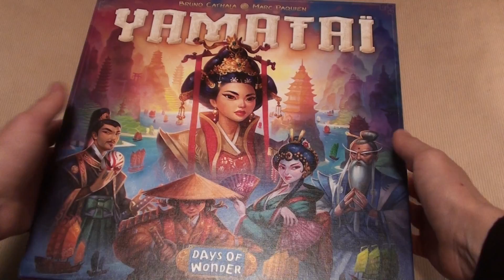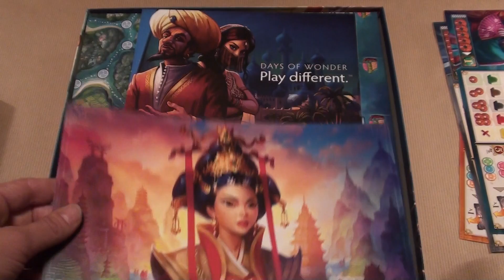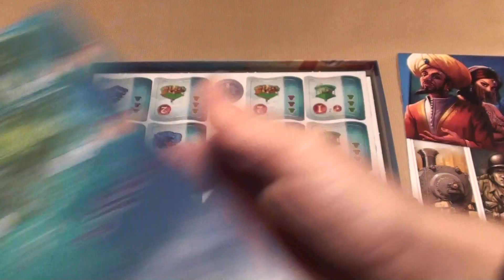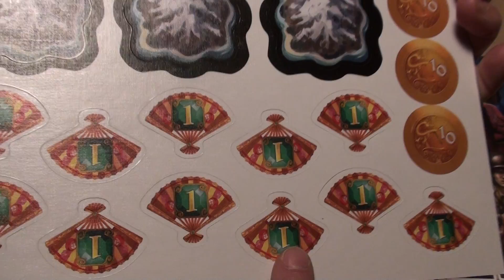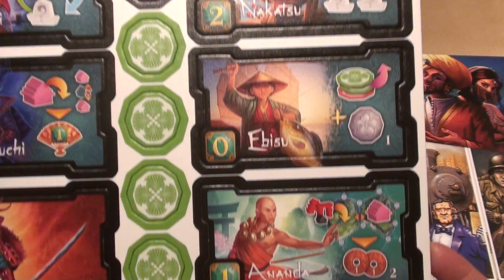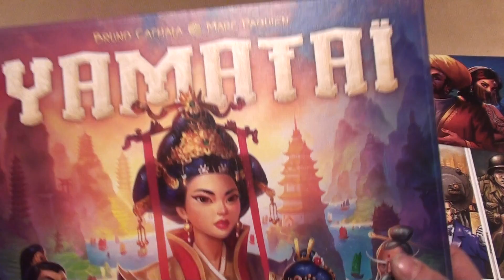Ouvre ta boite Tartenpionne Yamataï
Voici le contenu du jeu Yamataï, en vidéo. Amusez-vous bien !